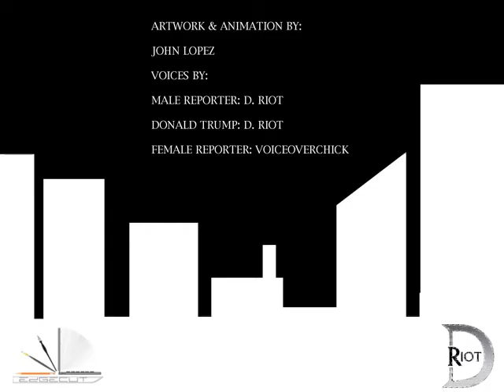Why does Donald Trump sniffle so much?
FFN: Frame by Frame News covering all of today's top stories, from an animated point of view.